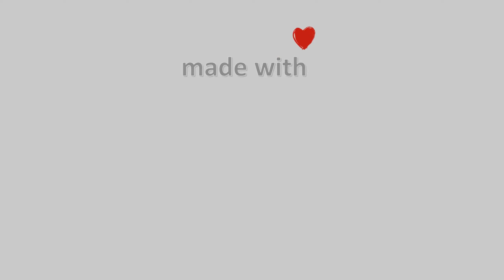15-Νοεμβρίου-2021, Περτούλι Τρικάλων Timelapse, Timelapses.gr